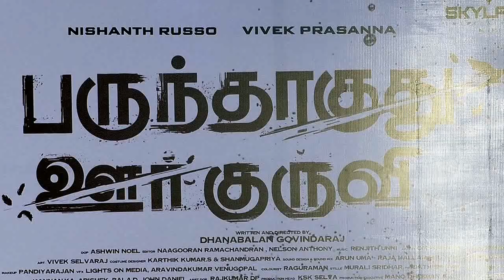Parudhaaguthu Oorkuruvi Movie Trailer Launch| Nishanth Russo | Vivek Prasanna | Mari Selvaraj